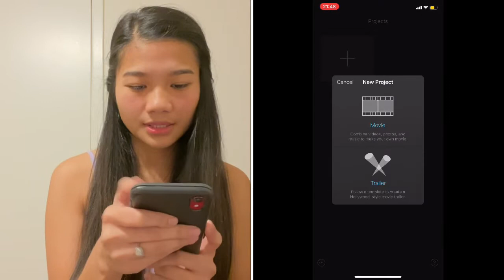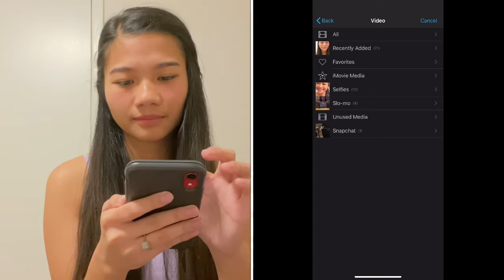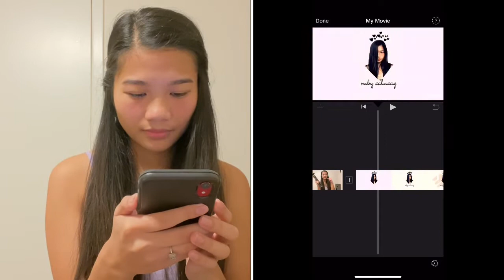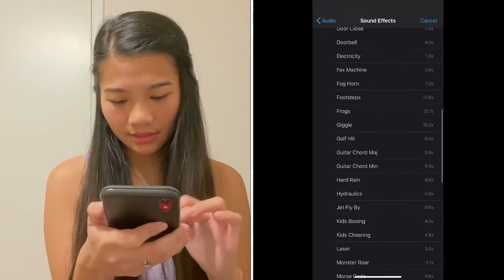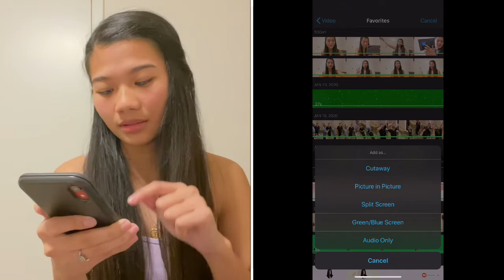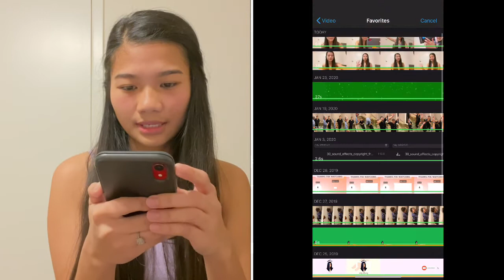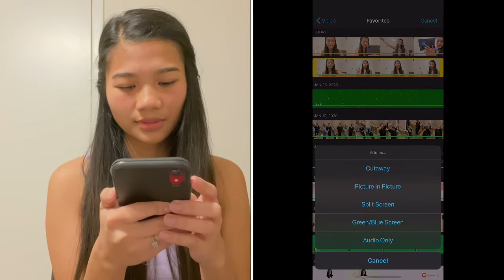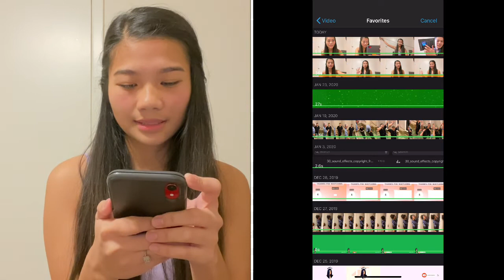USING 3 EQUIPMENTS FOR VLOGGING | How I edit my Videos? | Ruby Calucag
Hi my-loves! Welcome and thank you for coming back to my channel 😍 Please don’t forget to like this video if you do and also please SUBSCRIBE to my channel if you want to be part of my fam! 💕

You are watching: USING 3 EQUIPMENTS FOR VLOGGING | How I edit my Videos? | Ruby Calucag

Led Light

For recording my videos: Iphone 📱

Sana nakatulong at nakabigay ako ng new ideas sainyo! 😘